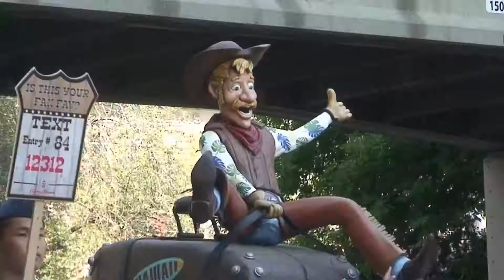加拿大枫叶之旅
2017年7月7日正值加拿大建国150周年之际,拍摄中国老小孩部分网友观看了,卡城世界上最大的户外游行.卡尔加里牛仔节起源于上世纪初，始于一个牛仔的梦想。在1912年时，一个经常旅行美国各地从事西部牛仔表演、名叫Guy Weadick的牛仔，一心梦想要举办一个牛仔竞技活动，发扬西部拓荒时期的精神与西部牛仔文化，在他努力的奔走之下，他的构想获得了当时担任牛仔竞技组织的四大巨头资助，筹措了十万美元，于1912年9月首次在卡尔加里创立了牛仔竞技活动，并且一举成功，得到全卡尔加里市民的支持。自那以后，每年7月，平时安静的卡尔加里便会陷入狂欢。牛仔节也越办越大，活动项目与奖金也不断的增加，吸引世界各地的好手前来角逐。